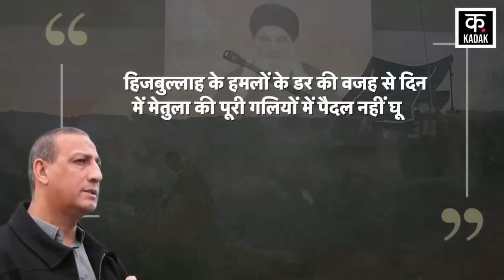Israel Hamas War: हिजबुल्लाह के लड़ाके बने 'शेर', इज़राइल से लिया बदला | Hezbollah |Gaza War |News18